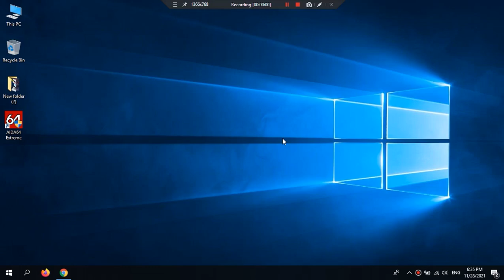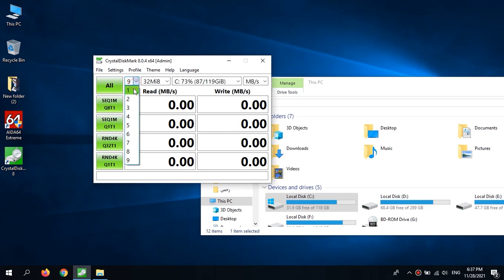SSD and HDD Speed - How to check SSD and HDD Read Write Speed